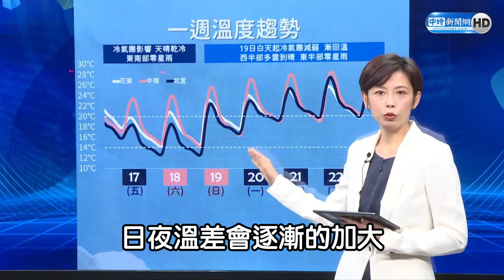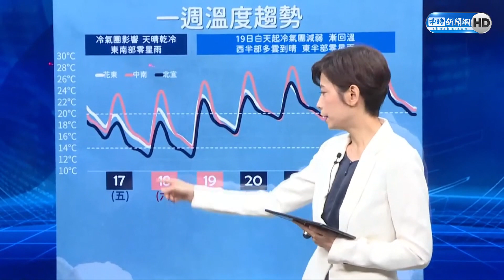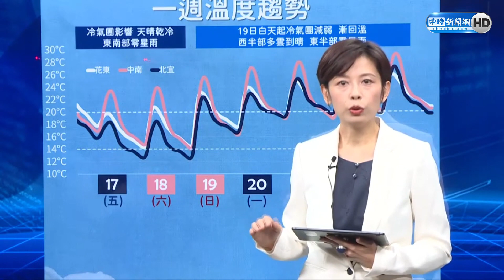越晚越冷！氣象署發低溫特報 5縣市恐跌破10度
【相關影音】